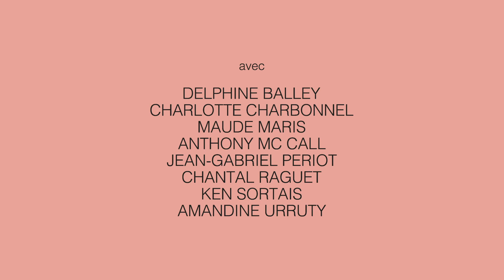CULTURE - Fréquentation en forte hausse à Memento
🆙 FRÉQUENTATION EN FORTE HAUSSE À MEMENTO !

👏 L'espace départemental d'art contemporain a accueilli +50% de visiteurs pour sa nouvelle expo

💪 Un défi relevé malgré les contraintes COVID19, pour défendre l'art et la culture

👨‍🎤 Découvrez l'exposition 2020 à Memento Auch, Espace d'Art Contemporain jusqu'au 1er Novembre

📽️ Benjamin Roudet